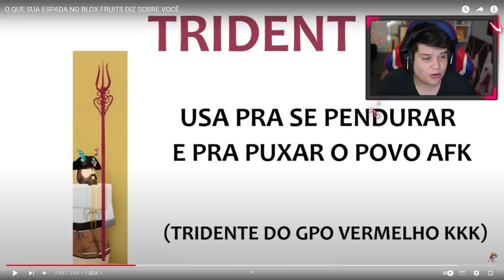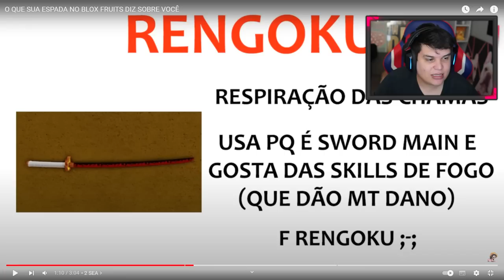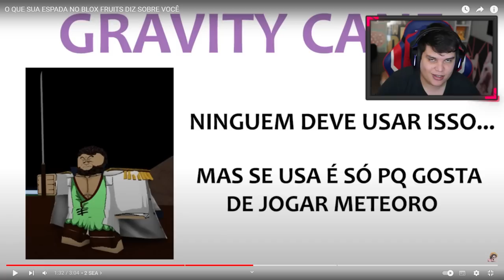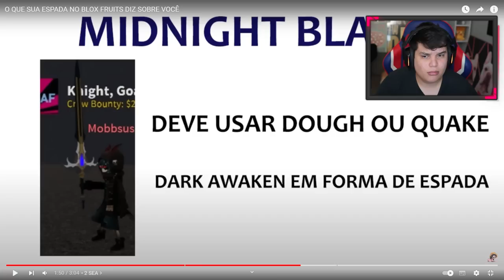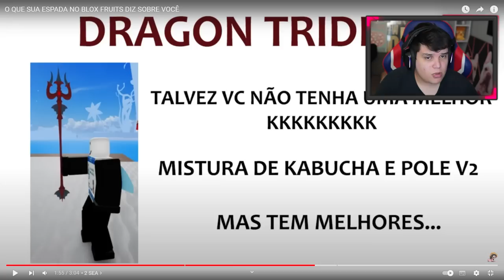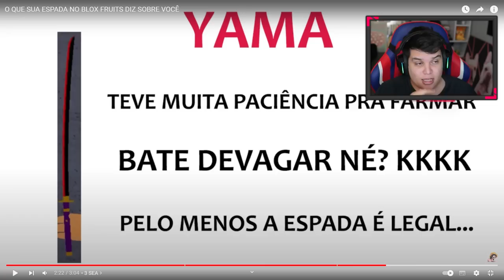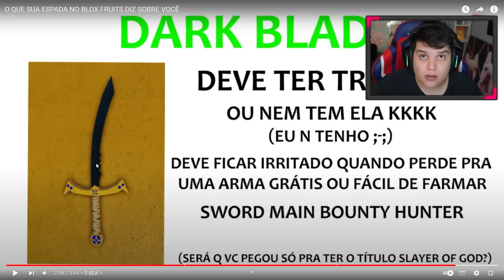O QUE SUA ESPADA ATUAL NO BLOX FRUITS DIZ SOBRE VOCÊ!